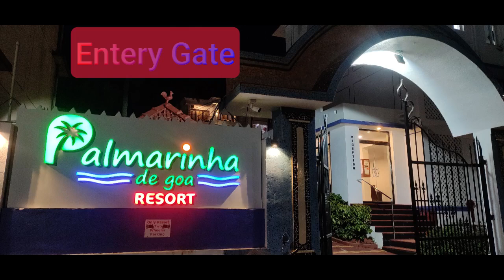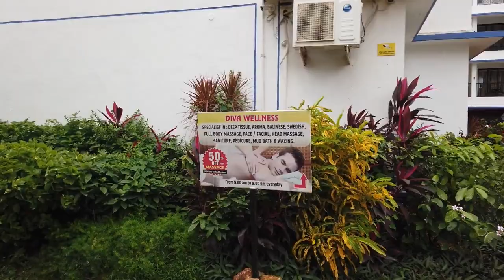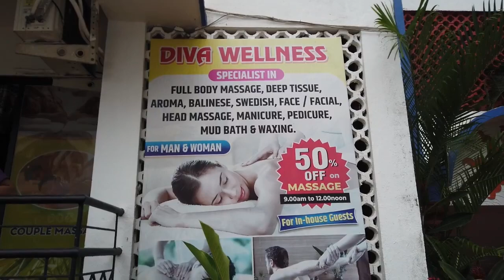Best Resort "Palmarinha De Goa Resort" II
VIDEO DESCRIPTION:
Today in this video i will explain about Palmira De Goa Resort II

CHANNEL DESCRIPTION:

Welcome to my YouTube channel SHOOT MY STYLE VLOG and here you can find videos related to NEW THINGS which happen in our daily life by which we can learn and enjoy in many ways in our videos.

Hope you enjoy well from our videos and making your mind cool and healthy.

DELHI-NCR (India)
Palmarinha de Goa Resort